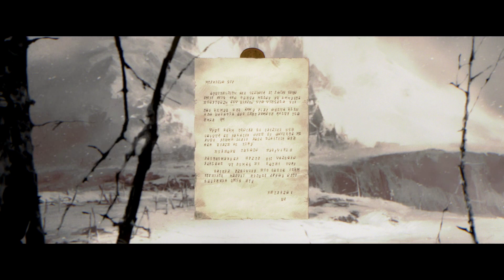hechicera De Frio - Comenzando Una Nueva Aventura En diabloiv Parte 1